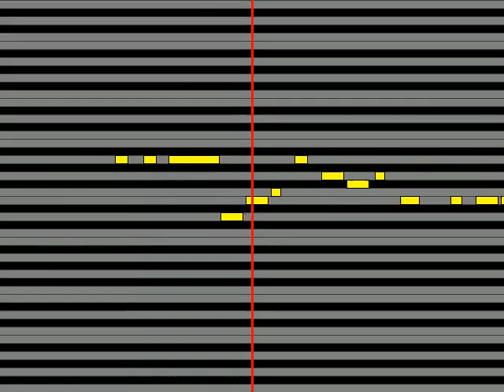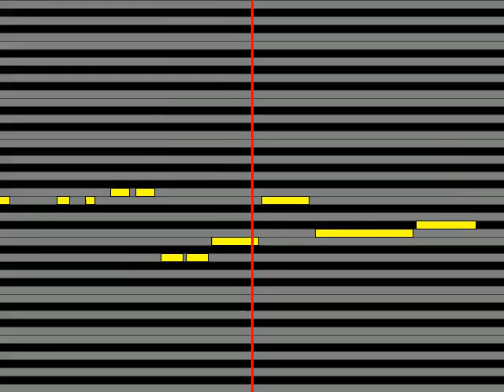【ガイドメロディ】 アインズCV：日野聡、カズマCV：福島潤、スバルCV：小林裕介、ターニャCV：悠木碧 異世界かるてっと